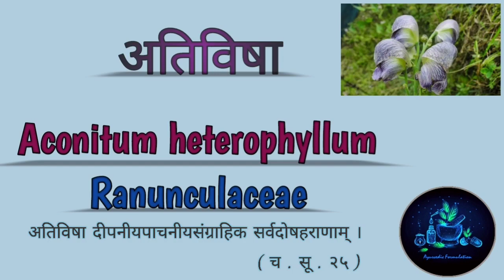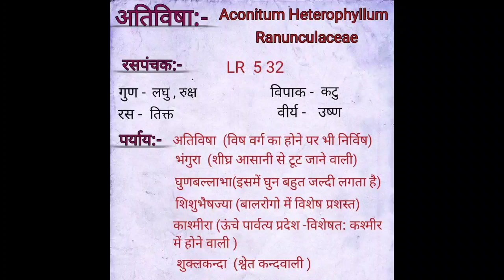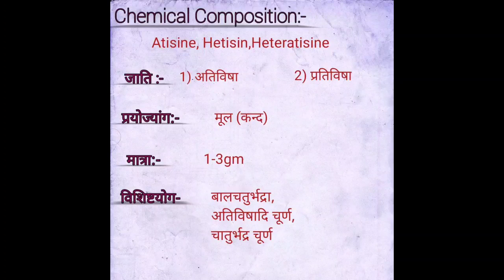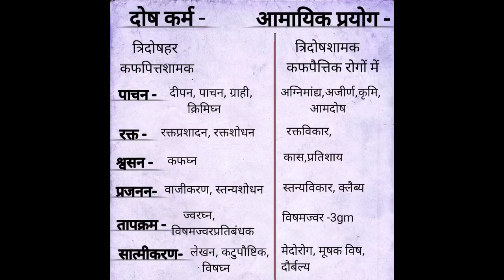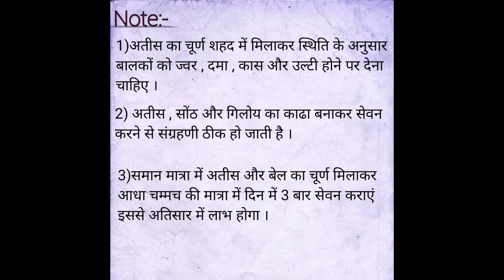अतिविषा (Aconitum heterophyllum) |GAMC Khushilal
I'm Rohit gidwani
BAMS Student ,

Here is the full knowledge about Ativisha (botanical name , family , ras panchak , dosh karma , aamayik prayog , vishisht yog , maatra , prayojya ang and many more things )